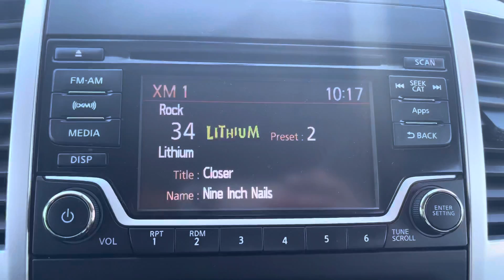2015 Nissan Xterra walk around for Sandy